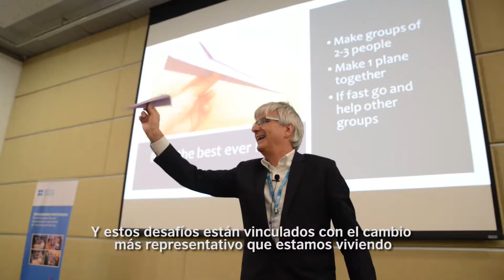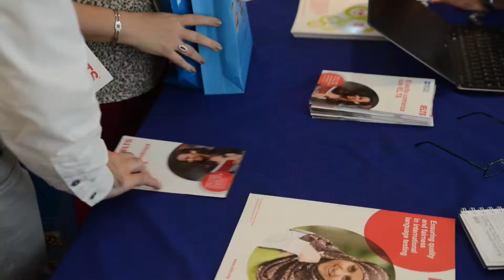British Council Schools Conference (antes VII Conferencia Anual para Colegios CIE)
Así vivimos la octava edición de nuestro British Council Schools Conference (antes VII Conferencia Anual para Colegios CIE) en Barranquilla. Conoce más sobre el programa